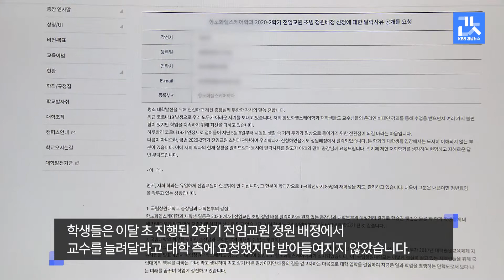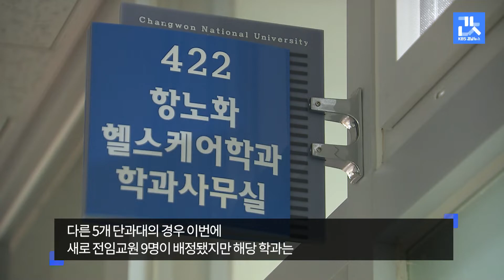학생 80명을 교수 1명이 관리하는 곳이 있다고?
[앵커]
창원의 한 대학교에서
학생은 80명이 넘는데,
담당 교수가 1명밖에 없어
학습권 침해 논란이 일고 있습니다.

해당 교수는
내년 하반기 퇴임을 앞두고 있어
학생들이 비상대책위를 꾸리는 등
대책 마련을 요구하고 있습니다.

박기원 기자가 보도합니다.

[리포트]
지난 2017년
교육부 지원사업으로 개설된
창원대 평생교육단과대학의
항노화헬스케어학과입니다.

1학년에서 4학년까지
모두 80여 명의 학생이 다니고 있지만,
전임교원인, 교수는 단 1명 뿐입니다.

문제는
학과가 개설된 지난 2017년부터
4년이 된 지금까지
교수 1명이 학과장까지 맡아
수업과 학생 관리를
모두 담당하고 있습니다.

학생들은
다른 학과에 비해
교수 수가 부족해
학습권을 침해받고 있다고

창원대 항노화헬스케어학과 학생(음성변조)
"지금 현재 학과장님이 내년 8월에 정년 퇴임인데, 결국은 1명밖에 없습니다. 학교에서 규정하고 있는 4명이라는 전임교수 최소인원의 25%밖에 되지 않습니다."

학생들은 이달 초 진행된
2학기 전임교원 정원 배정에서
교수를 늘려달라고
대학 측에 요청했지만
받아들여지지 않았습니다.

다른 5개 단과대의 경우
이번에 새로 전임교원 9명이 배정됐지만
해당 학과는
교수가 내년 하반기 퇴직을 앞둔 상황에서도
충원이 되지 않았다고 반발했습니다.

이에 대해, 대학 측은 지난해
두 차례 충원을 추진했지만
적격자가 없었다고 해명합니다.

대학이 전임교원 배정 요건으로
6가지를 제시했지만
항노화헬스케어학과가
이 요건을 충족하지 못했다고

하지만, 재학생들은
학생 수 대비 교원 부족 등
2개의 요건에 부합한다며,
대학 측의 결정을
이해할 수 없다는 입장입니다.

재학생들은
비상대책위를 꾸려
총장 면담을 요청하는 한편,
요구가 받아들여지지 않을 경우
교육부에 진정서를 제출하기로 했습니다.